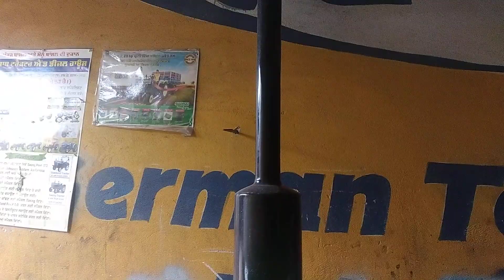ਡੀਜ਼ਲ ਪੰਪ ਜੌਬ, ਇੰਡੋ ਫਾਰਮ,,,, ਬੱਸ ਵਰਗੀ ਅਵਾਜ਼ ਬਣਗੀ,, ਪੂਰੀ ਵੀਡੀਓ ਵੇਖੋ।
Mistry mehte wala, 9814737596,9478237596